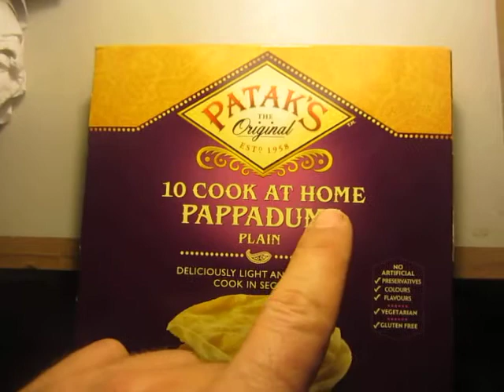¿Patacas ou tomadoira de cabelo?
Vas mercar unhas patacas e levas unha ingrata sorpresa